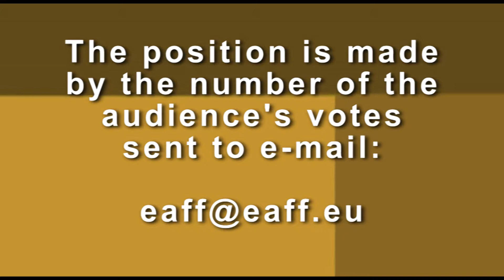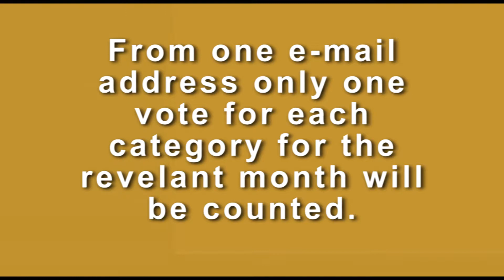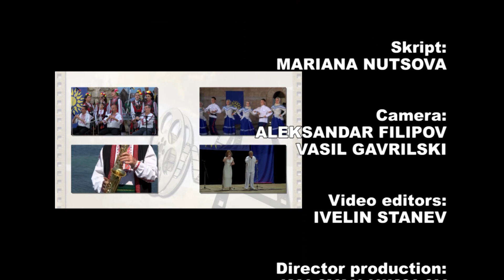09 TV CHAMPIONSHIP SEPTEMBER 2017 HD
“Седи Яна на нов пязяр” - Ансамбъл за народни песни "Китка шарена" към НЧ "Просвета - 1935" - . Катунци, общ. Сандански
 „Шопски танц“ - Ансамбъл „Седенчица“ към Сдружение „Фолклорен свят – Седенчица“ – гр. Пловдив
“Рано ми е” - Теодора Иванова към СУ "Любен Каравелов" - гр. Пловдив
“Къде си”  Група за шлагерни песни "Мелодия" към НЧ "Пробуда - 1928" - гр. Бяла, обл. Варна
“На чий врата трендафил цъфти” - Фолклорна група “Славейче” при НЧ Кл. Охридски- 1924“- с. Осеновлаг, общ. Своге
”Мари Доне, бяла Доне” - ФГ  “Росна китка” към НЧ „Развитие 1927” – с. Стърмен, общ. Бяла
„Гугутка гука“ - ДФГ „Балкански букет“ към ОУ "Васил Левски" - гр. Априлци
“Карамфилче” - Танцова група “Хорце” при НЧ „Сава Доброплодни- 1956“- с. Габровница, общ. Своге
“Treathening dance” - Dance group "Krakovienka" - Krakovany, Slovakia
„Чифтетелли” - Танцов състав "Ачелия" към ЦПЛР ОДК – Крумовград - гр. Крумовград, обл. Кърджали
„Китка родопски песни“ - Димитър Сиваков към НЧ "Отец Паисий - 1909" - с. Малево, общ. Чепеларе
“Гълъб гука” – Ганка Божилова към НЧ „Възраждане- 1935“- гр. София
“Седнах да вечерям” - Димитър Герджиков към  НЧ "Иван Вазов - 1904 г." - гр. Хисаря
„Случайна среща“ - Виолета Балканска  - гр. Ловеч
 „Раздяла“ - ГСГПШ "Морски бриз" към Клуб на пенсионера "Анхиало" - гр. Поморие, обл. Бургас
“Пурпурен вятър” – Митка Янчева - гр. Враца

SEDI YANA NA NOV PYAZYAR - Ensemble for folk songs “Kitka sharena” at “Prosveta - 1935” Community center - Katuntsi, Municipality of Sandanski
SHOPSKI TANTS / SHOPPIAN DANCE - Ensemble “Sedenchitsa” at Association “Folkloren Svyat - Sedenchitsa” - Plovdiv
RANO MI E - Teodora Ivanova at “Lyuben Karavelov” Secondary School - Plovdiv
KADE SI - Group for popular songs “Melodia” at “Probuda - 1928” Community Center - Byala, Varna region

NA CHIY VRATA TRENDAFIL TSAFTI - Folklore group “Slaveyche” at “Kl.Ohridski - 1924” Community Center - Osenovlag village, Municipality of Svoge

MARI DONE, BYALA DONE - Folklore group “Rosna kitka” at “Razvitie 1927” Community Center - Starmen village, Municipality of Byala

GUGUTKA GUKA - CFG “Balkanski buket” at “Vasil Levski” Primary School - Apriltsi

KARAMFILCHE - Dance ensemble “Hortse” at Sava Dobroplodni - 1956” Community Center - Gabrovnitsa village, Municipality of Svoge

CHIFTETELLI - Dance ensemble “Acheliya” at SCPD - MCC - Krumovgrad - Krumovgrad, Kardzhali region

KITKA RODOPSKI PESNI - Dimitar Sivakov at “Otets Paisiy - 1909” - Malevo village, Municipality of Chepelare

GALAB GUKA - Ganka Bozhilova at “Vazrazhdane - 1935” Community Center - Sofia

SEDNAH DA VECHERYAM - Dimitar Gerdzhikov at “Ivan Vazov - 1904” Community Center - Hissarya

SLUCHAYNA SRESHTA - Violeta Balkanska - Lovech

RAZDYALA - GOUPS “Morski briz” at Pensioners' Club “Anhialo” - Pomorie, Burgas region

PURPUREN VYATAR - Mitka Yancheva - Vratsa